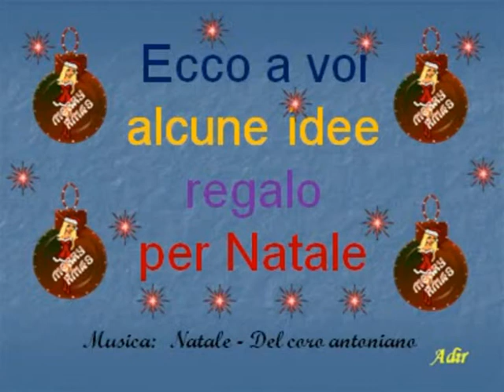Idee regalo per Natale.mpg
Per non arrivare in ritardo... "CONSIGLI PER GLI ACQUISTI"